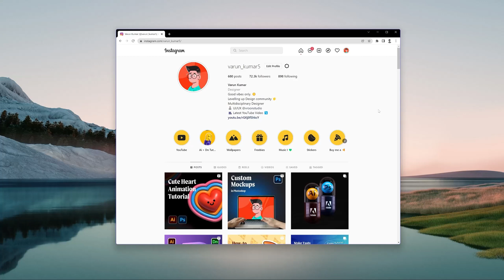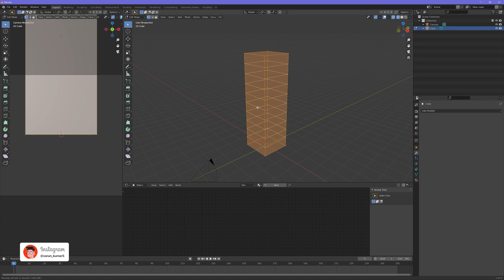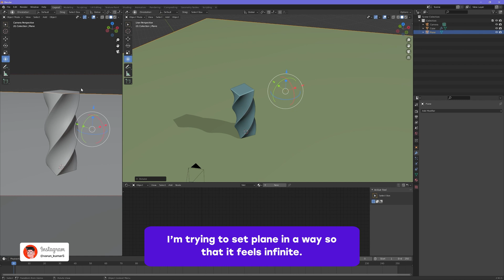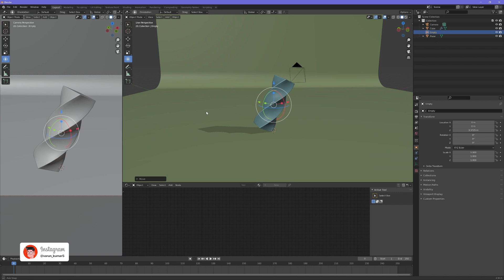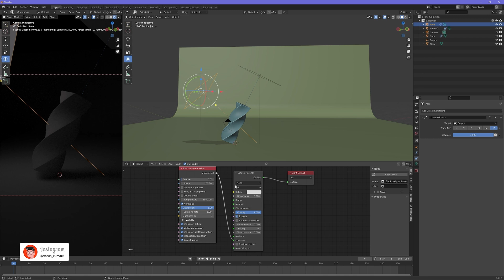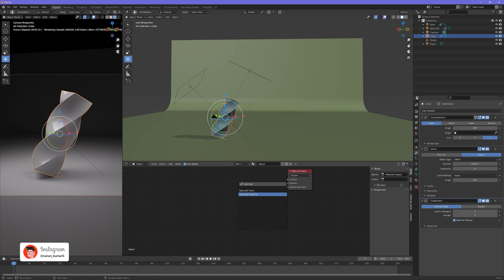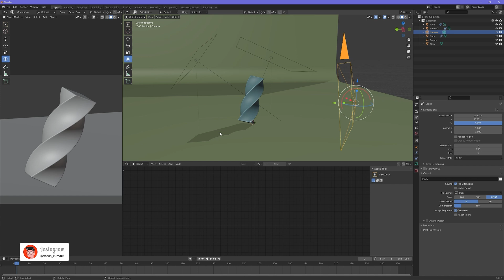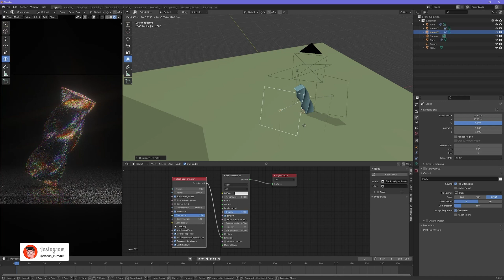Twisted Dispersed Glass | Blender & Octane Render Beginner Friendly Tutorial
My first Blender & Octane Tutorial for you guys! This was a request I received on my post I did an year ago when I was just started learning Blender & Octane render. I'm just so obsessed with glass & dispersion so I kept digging and learning.

REMINDER: This is NOT a Cycles tutorial. You will NEED to have this version of Blender for Octane Render from OTOY's website. It's FREE for personal use.

I want to give shoutout to @finalresult3d channel for this great video to get you guys started with Octane for Blender

DM me, tag me on Instagram if you will create something, I'll share it over my Instagram stories.